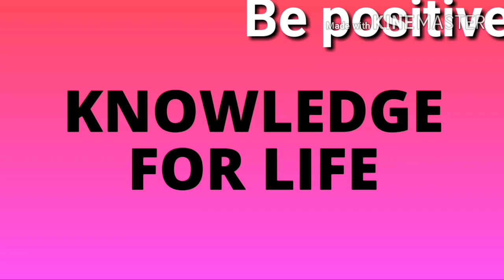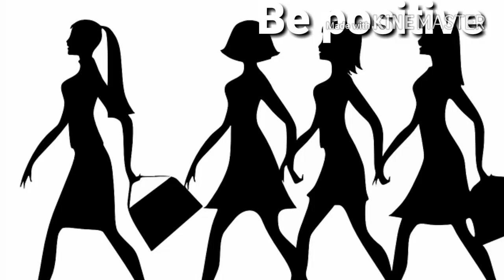2017Amazing facts of america in telugu | amazing facts of america | top 10 facts about america.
Amazing facts of america in telugu is describing about america greatness and their freedom by knowledge for life.in 2017
Interesting facts about america.unknown facts in Telugu. Knowledge for life is my channel. Interesting facts in Telugu.
Interesting facts about america.unknown facts in Telugu. Knowledge for life is my channel. Interesting facts in Telugu.20 Interesting and Unknown Facts in Telugu .Amazing and Unknown Facts in Telugu.Amazing New Facts for People Who Like Amazing Facts in Telugu.10 Amazing and Unbelievable Facts in Telugu.
knowledge for life channel is describing problems in exising our society and we hope this will be helped people who are suffering from cuning people and deceive people.this channel also have tons of knowledge we will provide that knowledge if you are we are subscribe our channel.so friend please support us to eleminate evilness and cunning nature from our society .this channel is mainly created to this reason.if you subscribe our channel our confidence levels will increase to give excellent videos in futur so friends please support us.if you want give any suggitions please comment in comment box jai hindh.